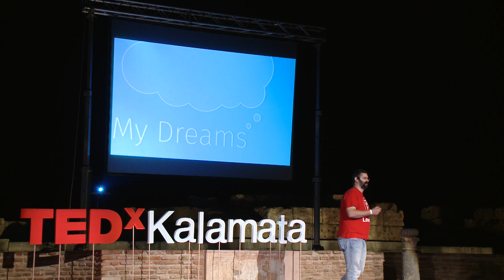Fear vs determination | Grigoris Zontanos | TEDxKalamata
This talk was given at a local TEDx event, produced independently of the TED Conferences. At his speech, Grigoris, is going to travel us to his incredible personal journey, a journey full of obstacles (fears) and important successful moments. Locish, stands as an amazing example of what a human being can achieve once he sets everything he got on his goal!

Grigoris is the co-founder of Locish. Locish is a Q&A mobile app enabling users to ask like-minded people for real-time recommendations on new places to eat, drink, and have fun. Each response is specific to the users individual inquiry and matched to their personal preferences.This is how Locish works- Ask a question to other Locish users- Get tailored replies from like-minded people- As well as a personal response, you get all the venue details you need - Pass on your recommendations, connect, chat, and wax lyrical about your favorite places with those who share your interests.